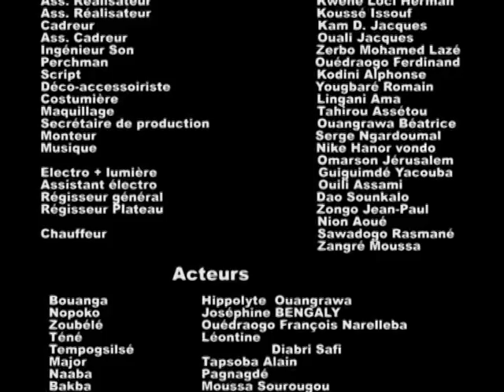Bouanga et ses Bombis EPISODE 19 : DROGBA ET PITROIPA (Mooré)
Bouanga est arrêté au bord d’un vague espace vide faisant office de terrain de foot pour les enfants. Des enfants y jouent. Ils tapent durs dans un vieux ballon percé. Des cailloux déposés de part et d’autre leur sert de but. Bouanga est tellement passionné par la partie qu’il encourage les enfants à grands cris.